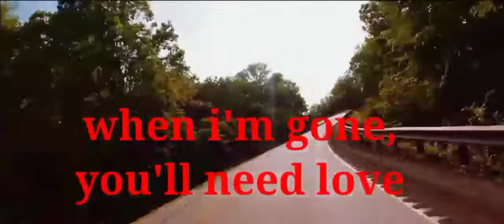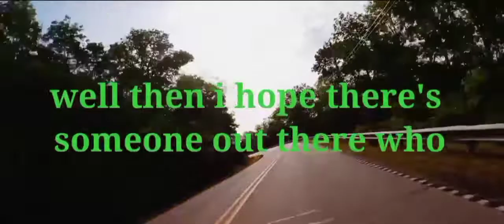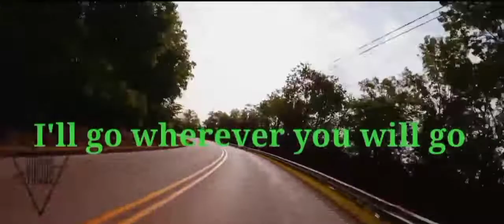The Calling, Wherever You Will Go ( karaoke version )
Penyanyi : The Calling
Judul : Wherever You Will Go
Gitar : Galih
Basis : Dinus
Perkusi : Tito